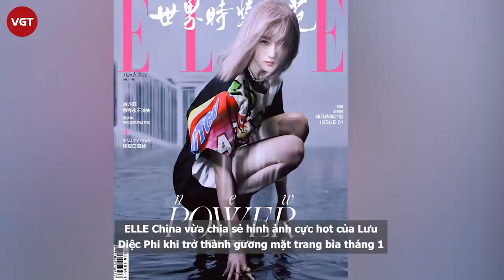Lưu Diệc Phi tái xuất với thần thái như idol Kpop, khí chất không ai bì kịp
ELLE China vừa chia sẻ hình ảnh cực hot của Lưu Diệc Phi khi trở thành gương mặt trang bìa tháng 1. Netizen xứ Trung đều vô cùng bất ngờ trước tạo hình cực lạ, đẹp tựa idol Kpop của Lưu Diệc Phi. Không còn hình ảnh thiên tiên với mái tóc dài, kèm theo đó là khí chất sang chảnh, mỹ nhân họ Lưu giờ đây biến hoá với mái tóc ngắn màu tím khói cực "chơi".